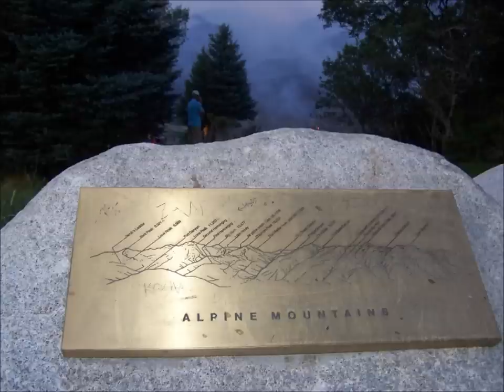Alpine Quail Fire - Most chocking pictures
July 3rd (Day 1). Quail Fire by my house in Alpine Utah. Pictures by Mark Gaudette, and Gabriel Figueiro. Music by Kyle Schmieg and Amelia (my neighbors in an improvising jam session